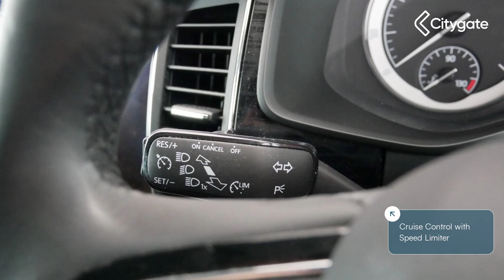Skoda Kodiaq - Edition (7 seats) 2.0 TSI 180 PS 4x4 DSG - Citygate ŠKODA Slough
Top Vehicle Features:
⭐ Full LED Headlights with AFS and LED Daytime Running Lights
⭐ DCC - Dynamic Chassis Control  including Drive Mode Selection and Off-road Function
⭐ Heated Front Windscreen
⭐ Hill Start Assist/Hill Descent Control
⭐ Leather Upholstery
⭐ Columbus Navigation System with 9.2in Touch Screen Display and integrated Wi-Fi
⭐ 19in Alloy Wheels - Triglav

Interior:
✅ Leather Upholstery
✅ Electric Front Seats with Memory Function
✅ KESSY - Keyless Entry and Start System
✅ USB Interface
✅ Bolero Radio
✅ DVD Drive
✅ Colour Multi-Function Trip Computer
✅ Glovebox - Illuminated and Cooled
✅ Decorative Strip on Dashboard and Door Panel - Piano Black
✅ Centre Console with Open Storage Box - Cup Holder and 12V Socket
✅ 7 Seats
✅ Front Centre Armrest with Storage Compartment - Cupholder & 12V Socket
✅ Rear Centre Armrest and Cupholders
✅ Rear Seats Divided 60-40 - Foldable with Sliding Adjustment and Backrest Angle Adjustment
✅ Lumbar Support for Driver and Front Passenger
✅ Roll Up Luggage Compartment Cover with Intermediate Position
✅ Reading Lights in the Rear - 2nd Seat Row

Exterior:
✅ Electrically Operated Boot Door
✅ Tailgate Unlocking from Outside
✅ Roof Rails - Silver
✅ Invisible Tailpipe
✅ Radiator Grille Frame in Black Design with Chrome Strip

Safety:
✅ LED Front Fog Lights with Static Cornering Light Function
✅ LED Rear Fog Lights
✅ LED Third Brake Light in Spoiler
✅ Heated Front Windscreen
✅ Electrically Folding - Adjustable and Heated Door Mirrors with Auto Dimming and Memory
✅ Light Assist - High Beam Assist
✅ Alarm with Interior Monitoring & Tilt Sensor - with SAFE Function
✅ Immobiliser
✅ Hill Hold Control
✅ Blind Spot Monitor and Lane Keeping System
✅ Front Assist with City Emergency Braking
✅ ESC+ABS+MSR+ASR+EDS+HBA+DSR+RBS+MKB)
✅ Driver Airbag
✅ Head & Knee Airbag
✅ ISOFIX Child Seat Fittings on Outer Rear Seats with Top Tether

Technical:
✅ Power Assisted Steering - Electric: Electro-Mechanical Power Steering
✅ Speed Limiter: Speed Limiter
✅ CO2 (g/km): 170
✅ NOx: 0.029
✅ Particles: 0.0001
✅ Standard Euro Emissions: EURO 6
✅ Camshaft: DOHC
✅ Catalytic Convertor: Yes
✅ CC: 1984
✅ Cylinder Layout: IN-LINE
✅ Cylinders: 4
✅ Cylinders: 82.5
✅ Cylinders: 92.8
✅ Engine Layout: FRONT TRANSVERSE
✅ Fuel Delivery: TURBO DIRECT INJECTION
✅ Gears: 7 SPEED
✅ Number of Valves: 16
✅ Transmission: AUTO
✅ Fuel Consumption Urban (MPG): 31
✅ Alternative Fuel Qualifying: No
✅ Badge Engine CC: 2.0
✅ Badge Power: 180
✅ Coin Description: TSI 4X4
✅ Coin Series: Edition
✅ Generation Mark: 1
✅ Timing Belt Interval Mileage: 140000
✅ Vehicle Homologation Class: M1
✅ Engine Power (BHP): 180
✅ Engine Power (...